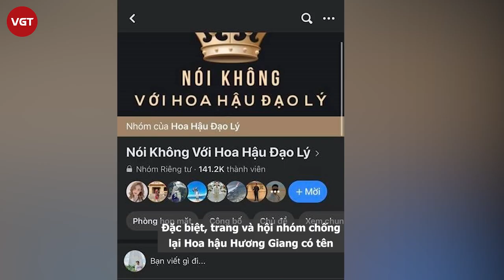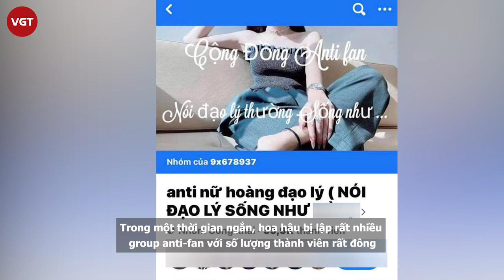Hương Giang “hoang mang” vì bị mất Group fan gần 170.000 thành viên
Tối 3/3, một diễn đàn mạng xã hội gây chú ý khi đăng tải thông tin group fan của Hương Giang mang tên "Hoa hậu Hương Giang" bất ngờ "bay màu", không thể tìm kiếm trên Facebook khiến cư dân mạng xôn xao. Được biết, group fan của Hoa hậu Chuyển giới Quốc tế 2018 với gần 170.000 thành viên đã hoạt động từ rất lâu và luôn ủng hộ người đẹp này.